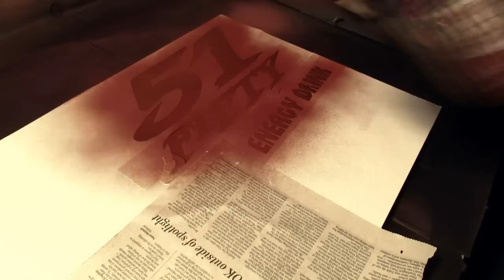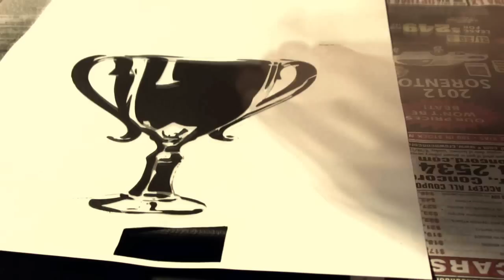"Hunter" by BASE45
14 layers total.

re-upload with new song.